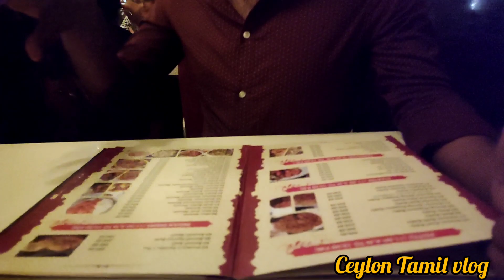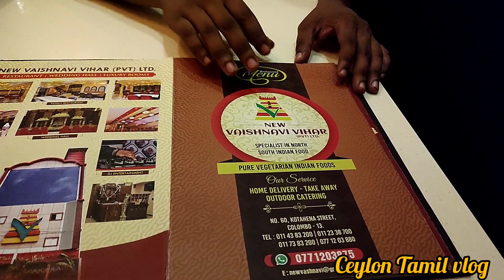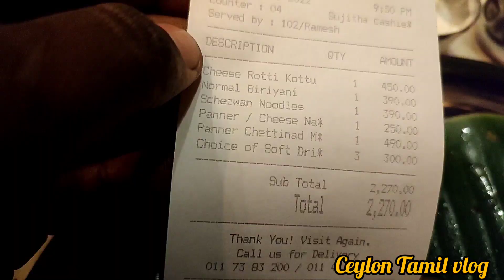Vaishnavi vihar hotel vegetarian food first time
vegetarianfood